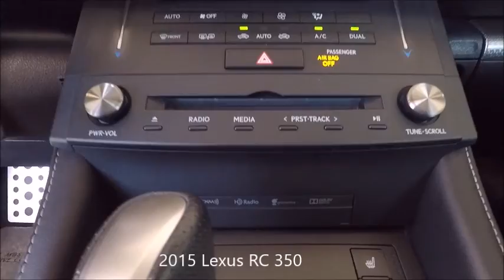Used 2015 Lexus RC 350 Near Fort Myers and Estero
Looking For A Used 2015 Lexus RC 350 Near Fort Myers and Estero?  Your Exceptional condition L/Certified Lexus Molten Pearl 2015 Lexus RC350 with Navigation, Backup Camera, Intuitive Parking Assist and Much Much More! ONE owner FLORIDA titled with an UNLIMITED MILE 6 year Lexus warranty from date of first use honored anywhere in the USA! Free Carfax, special finance terms, trades welcome and we ship anywhere! For an e-deal you'll feel good about contact Scanlon in Fort Myers today! We are your Used Lexus Florida Dealer. *Note that CPO/Used vehicles may be subject to unrepaired manufacturer recalls. Please contact the manufacturer for recall assistance/questions before purchasing or check the NHTSA website for current recall information. Scanlon gives each vehicle a safety inspection and checks for open recalls.** While every reasonable effort is made to ensure the accuracy of this data, we are not responsible for any errors or omissions contained on these pages. Please verify and review any information in question with a dealership sales representative, equipment listed is derived from manufacturer new vehicle data; some items and/or subscriptions may not be included with the vehicle as a pre-owned vehicle.

LP18123